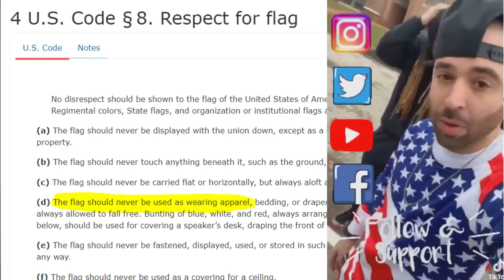First Amendment Auditor Walk Of Shame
First Amendment Auditor Walk Of Shame, In today’s video Auditing America,” who claims to be a civil rights activist… when he is nothing more than a scam artist and YouTuber inciting police drama for views. Well, at least until things get sticky for him of course, then he just folds like a poker player with a bad hand and spills his guts like a baby, gives up his I.D, and does the walk of shame.

Creaky here, First Amendment Auditor Walk Of Shame, thought I would look at Auditing America again seeing as a lot of people think I have no right to talk about First Amendment Auditor content, isn't that trying to suppress my right to free speech?